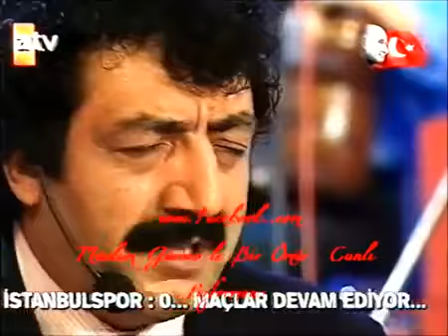"Tanburam rebab oldu"